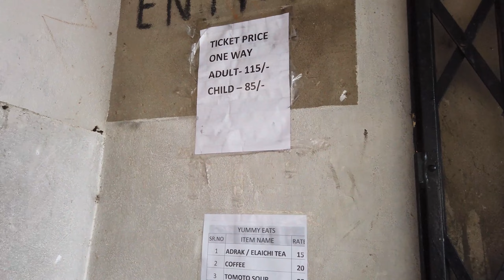Nirantar Ganga Mata Yahan Behti Hai🙏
In this Video I have visited Hanuman Dhara in Chitrakoot, I did this trip in January this year.